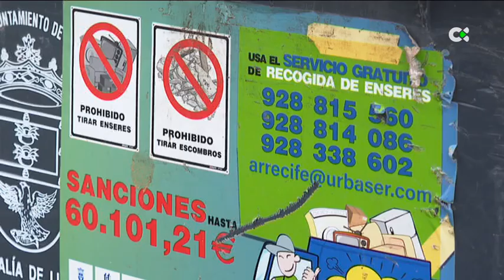Arrecife colocará cámaras para vigilar los vertidos incontrolados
El ayuntamiento de Arrecife colocará cámaras para vigilar a los vecinos que tiren enseres en zonas no autorizadas. Las multas podrán llegar hasta los 30.000 euros

Informa: José María de Páiz